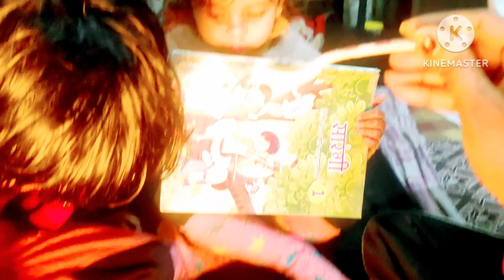Corn soup ka broccoli soup bna dala#kumari dolphin vlogs 🌹🌹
Cron soup ka broccoli soup bna dala#kumari dolphin vlogs 🌹🌹